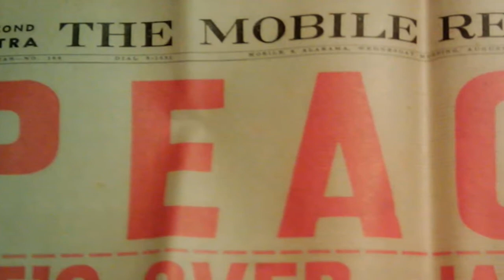The History of the USNS Vandenberg